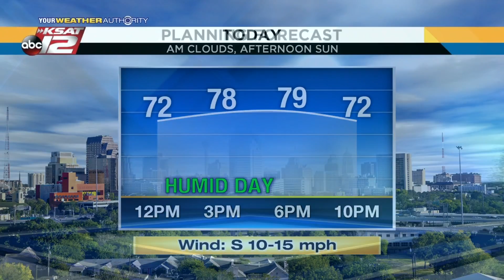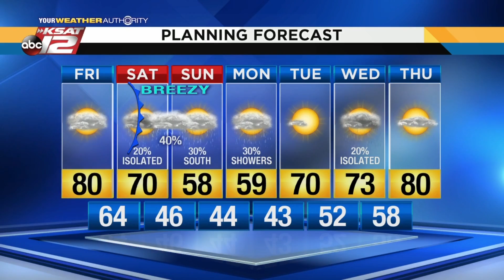Justin's 10am Update: March 29, 2019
Warm and humid today, with mostly cloudy skies.  A cold front brings significant changes tomorrow.  It'll be much cooler by the afternoon and showers are possible.